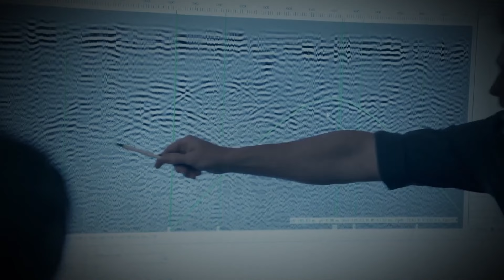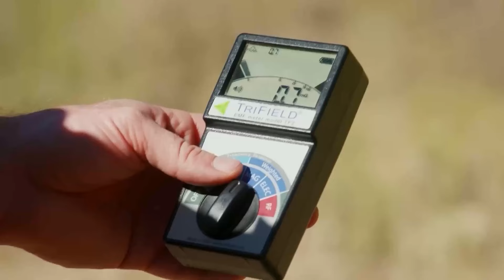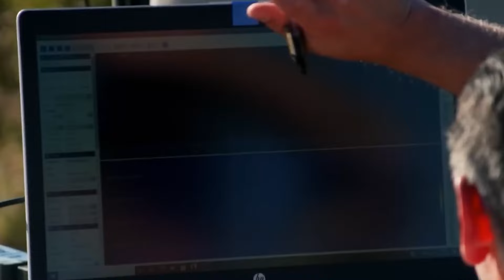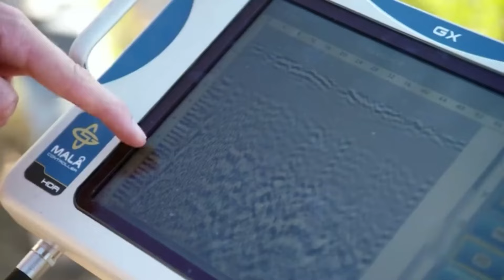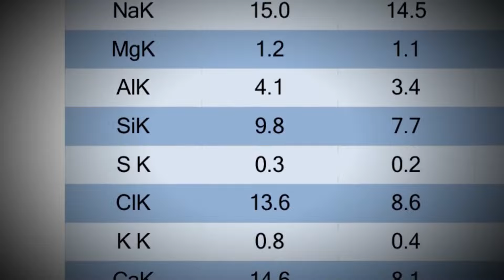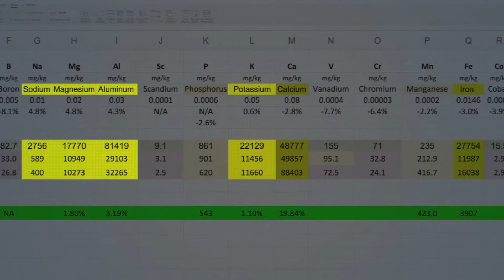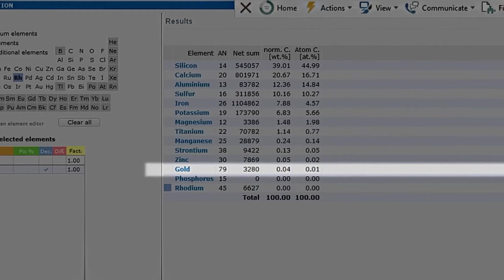Skinwaker Ranch Crew Made A TERRIFYING Discovery After Digging At The Triangle!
The past of Skinwalker Ranch will never be the same again thanks to Jan and Travis's team. The Triangle is a part of the Ranch where many reports of UFO sightings have been made over many years of study. With the newest tools, they are digging deeper than ever, and each scan brings them closer to UFOs that are hiding in plain sight. Why are they making plans under the Triangle? Let's find the unknown groups that are doing anything to stay hidden while they make plans.

It takes a lot of time and careful work to check each piece of information over and over again. The team works hard because they want to find something new, but they also have to be exact and do things one step at a time.

What we find could have big effects on the future. For instance, if we find a significant old site, it might lead to more digs in that area. Or, if we find natural resources, it might change how companies see the place.